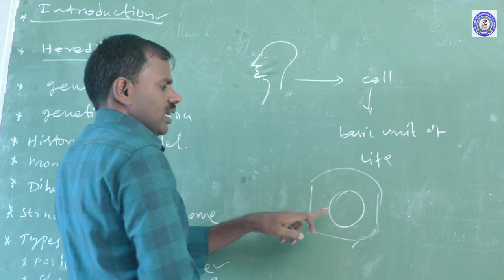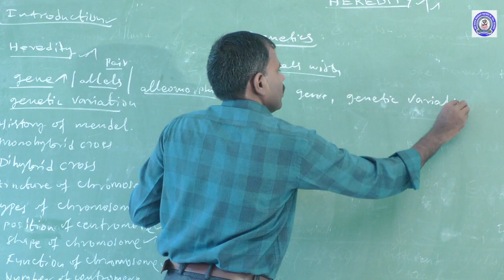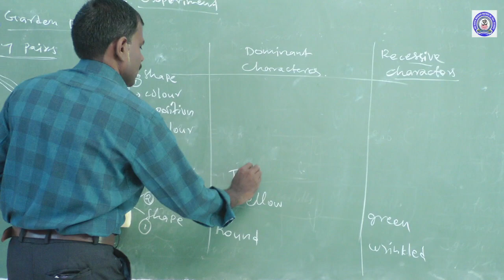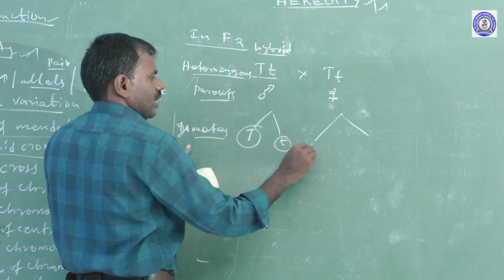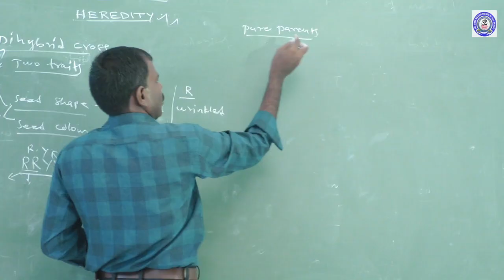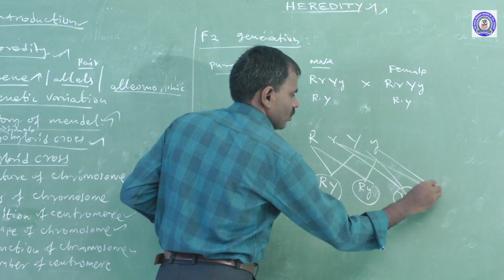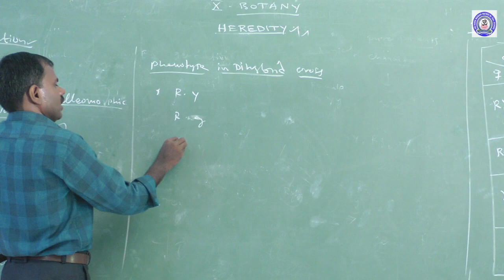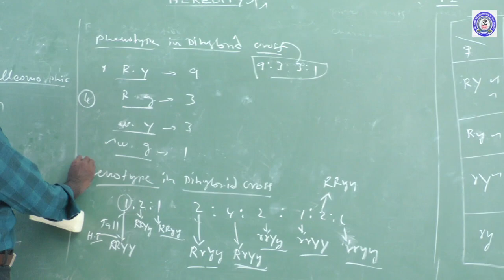10 TH STD - BOTANY - HEREDITY - PART - 1 [ Mr.A.SHANKAR ]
10 TH STD - BOTANY - HEREDITY - PART - 1 [ Mr.A.SHANKAR ]